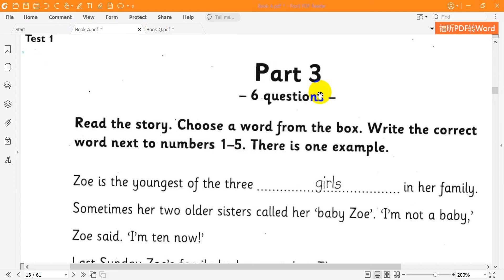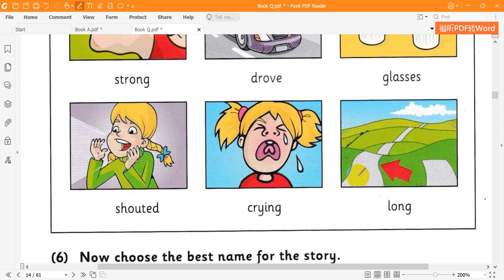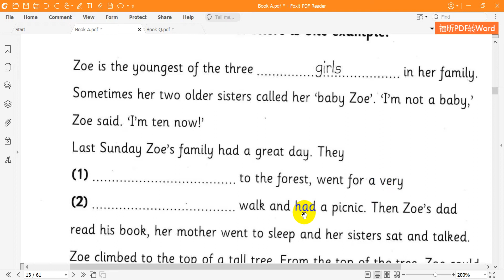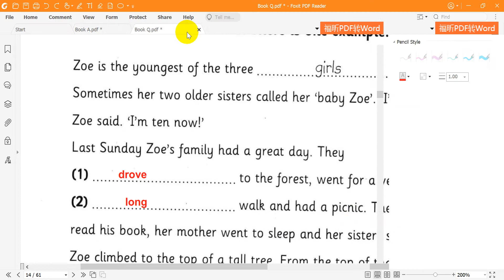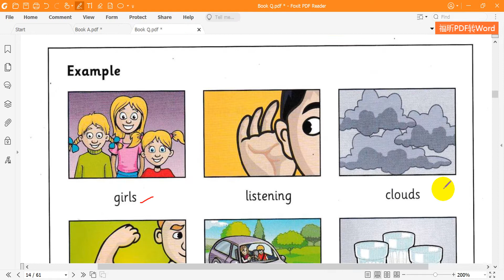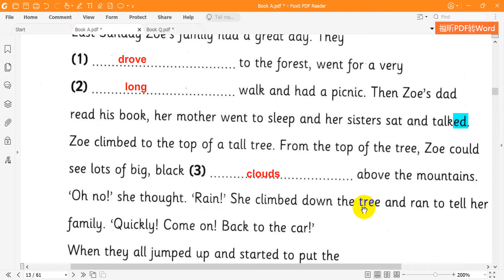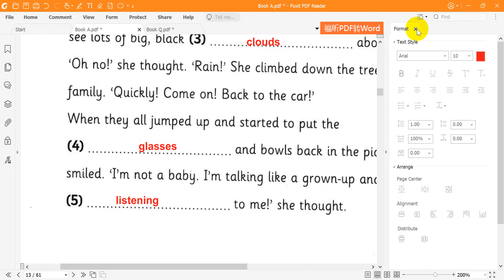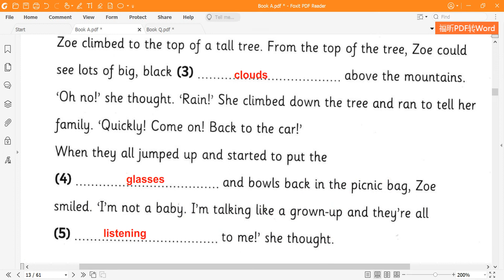New Movers 1 Reading Test 1 Part 3